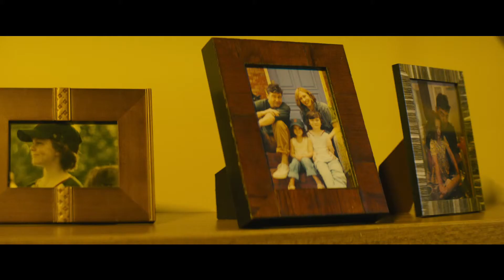Tráiler | "Godzilla II: El Rey de los Monstruos"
Después del éxito mundial de “Godzilla y “Kong: La isla calavera”, llega el nuevo capítulo del Universo Cinematográfico de Monstruos, de Warner Bros. Pictures y Legendary Pictures: “Godzilla: Rey de los monstruos”, una aventura épica de acción que enfrenta a Godzilla con algunos de los monstruos más populares de la historia de la cultura pop.

El film fue dirigido por Michael Dougherty (“Krampus: El terror de la Navidad”) y tiene como protagonistas a varios actores nominados a premios Oscar: Vera Farmiga (“Amor sin escalas”, películas de “El conjuro”), Ken Watanabe (“El último samurái”) y Sally Hawkins (“Blue Jasmine”); Watanabe y Hawkins regresan a sus papeles de “Godzilla”. También participan Kyle Chandler (“El lobo de Wall Street”, “Manchester junto al mar”), Millie Bobby Brown (“Stranger Things”), en su debut cinematográfico, Bradley Whitford (“¡Huye!”), Thomas Middleditch (serie de HBO “Silicon Valley”), Charles Dance (serie de HBO “Juego de tronos”), O’Shea Jackson Jr. (“Straight Outta Compton”), Aisha Hinds (“Star Trek: En la oscuridad”) y Zhang Ziyi (“Memorias de una geisha”, “El tigre y el dragón”), nominada a un Globo de Oro.